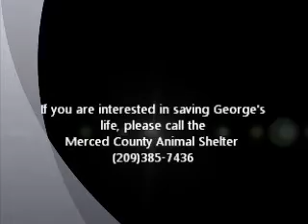George Clooney ID 125827